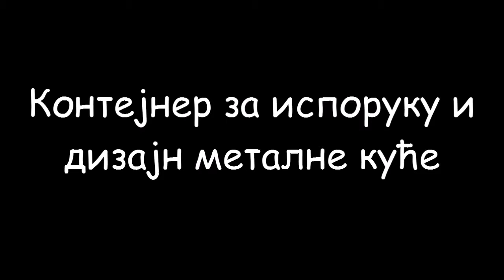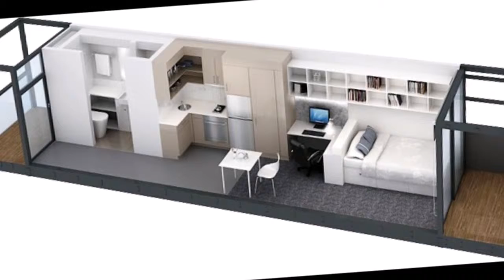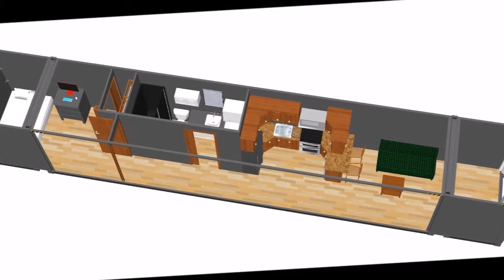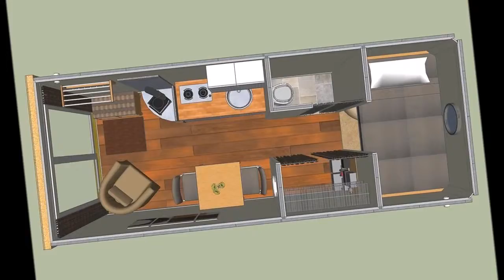Контејнер за испоруку и дизајн металне куће